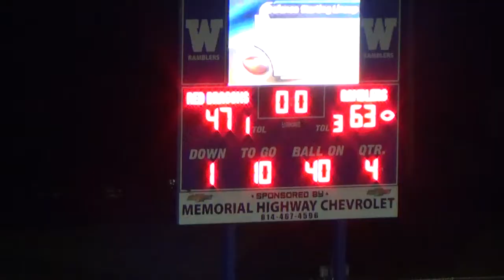2016 Football Purchase Line at Windber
10/28/2016
Windber won 63-47